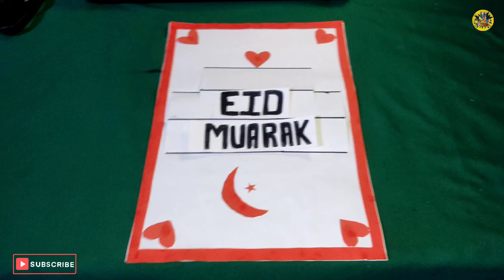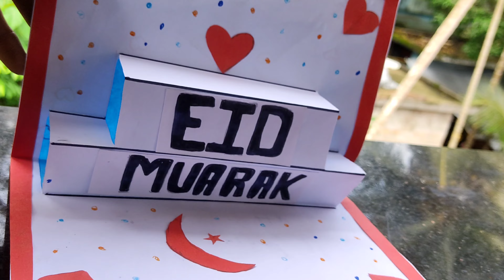how to make EID MUBARAK craft|Eid Mubarak with paper card